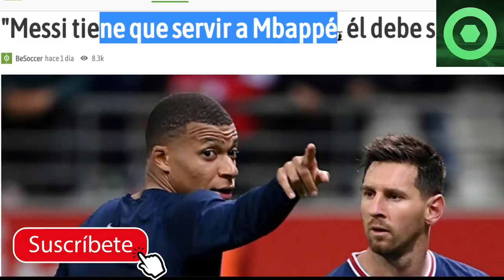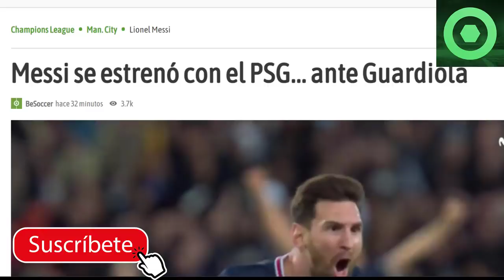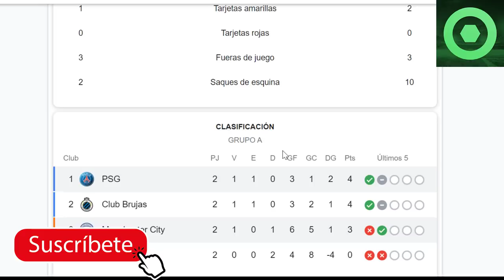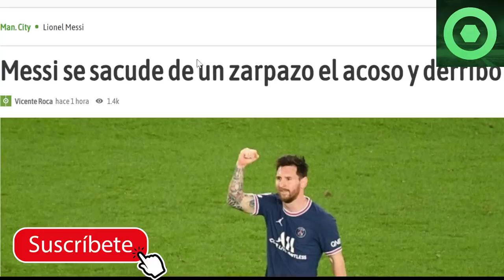🔴BRUTAL DESPRECI0 a LEO MESSI, QUE SE ESTRENA con el PARÍS con una MARAVILLOSA ACCIÓN 🔴 SELECCIÓN 🟥